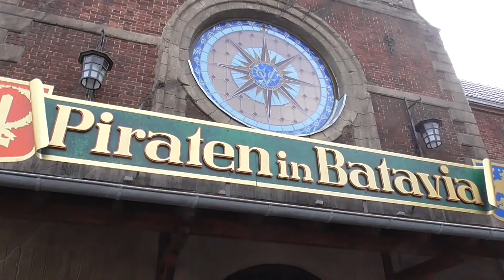Piraten in Batavia Onride [Back Row] - Europa-Park (September 2021)